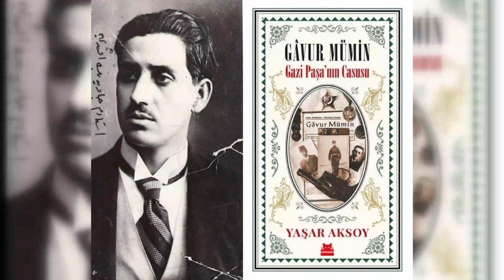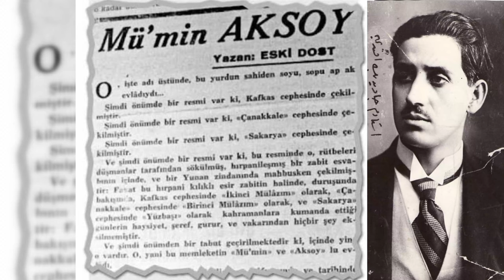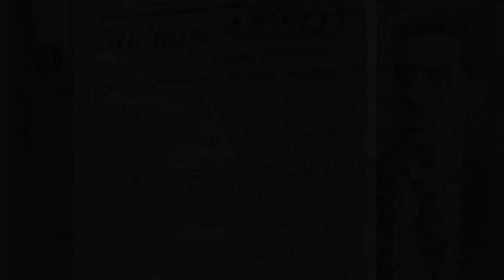Atatürk'ün Seçtiği Tarihin En İyi Ajanı Gavur Mümin Kimdir? | Bmax Belgesel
BMAX Belgesel - Türk Casusu Gavur Mümin | Mustafa Mümin Aksoy, askeri kariyerine Balkan ve Çanakkale Savaşları'nda başladı. İzmir'deki Yunan işgaline karşı Türk istihbaratında görev aldı. Yunan İşgal Kuvvetleri Karargâhından aldığı istihbarat raporlarını Ankara Hükûmetine ulaştırdı. Tutuklanıp cezaevine gönderildi, ancak Türk Kurtuluş Savaşı'nın ardından Türkiye'ye döndü. Bir dönem ekranlarda yer alan Vatanım Sensin dizisinde Cevdet karakterine ilham kaynağı olmuştur.

Bu büyülü dijital köşede sizi eşsiz bir keşif yolculuğuna davet ediyorum. Kanalımızda tarih, gezi, bilim, yaşam, bilgi, uzay, evren, doğa, insan hikayeleri ve paranormal olaylarla dolu bir dünyaya adım atacaksınız. Tarih boyunca unutulmuş hikayeleri gün yüzüne çıkarıyor, uzayın derinliklerindeki sırlara dokunuyor, doğanın muazzam güzelliklerini keşfediyoruz. Ayrıca, bilim ve yaşamın kesişimindeki ilginç noktalara odaklanarak, dünyamızın gizemlerini çözüyoruz. Siz de bu muazzam keşif yolculuğuna katılarak, bilgi dolu içeriklerimizi izlerken eğlenmeye ve öğrenmeye hazır olun.

Kanalımda kaybolun, merak uyandırıcı hikayelere dalın ve bilgi dolu bir dünyanın kapılarını aralayın. Hep birlikte öğrenmeye ve keşfetmeye devam edelim! Unutmayın, her an yeni bir keşif sizi bekliyor olabilir.

Şimdiden keyifli seyirler!

Kurgu: Bmax Belgesel Team